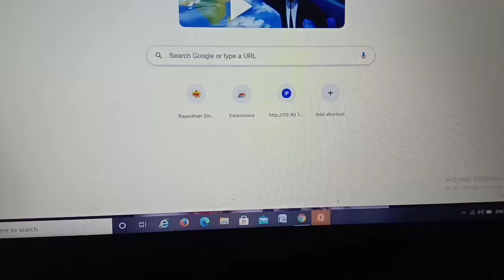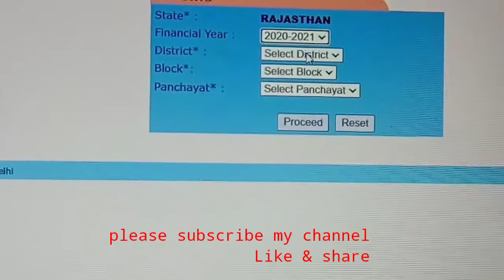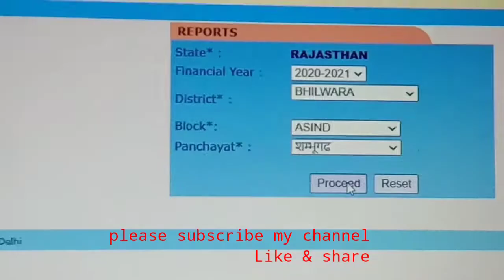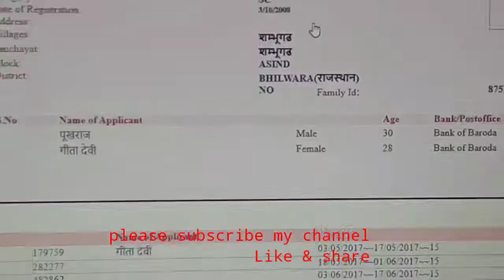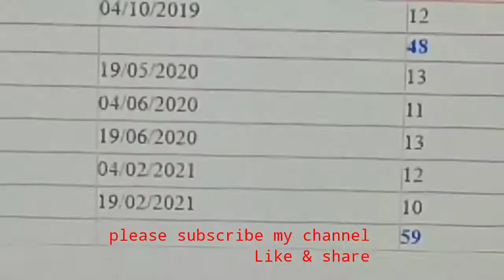SELF HELP/नरेगा का पैसा मोबाइल से केसे चेक करे/How To Check Nrega Payment From Mobile/sk sir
self_help,मनरेगा_का पेमेंट कैसे चेक करें,नरेगा_का पैसा कैसे देखें,नरेगा_का पैसा कैसे चेक करे,मनरेगा_का पैसा कैसे चेक करे,नरेगा_का पैसा कैसे चेक करे 2021,नयेे_नरेगा का पैसा कैसे चेक करे,नरेगा_का पैसा कैसे चेक करें,मनरेगा_का पैसा कैसे चेक करें,नरेगा_का पैसा कैसे चेक करें 2020,नरेगा_का पैसा ऐसे चेक करें 2020–21,नरेगा_मेट आईडी कैसे चेक करे,नरेगा_पैसा कैसे चेक करें बैंक खाते में पहुंचा,अपने_ग्राम पंचायत का नरेगा पेमेंट कैसे चेक करें,मनरेगा_ग्राम पंचायत का पैसा कैसे देखें,sk _sir,